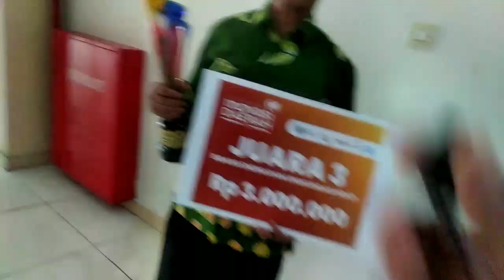Asap Cair Grade 3 Sebagai Pestisida Nabati